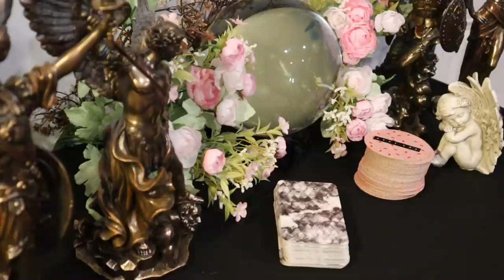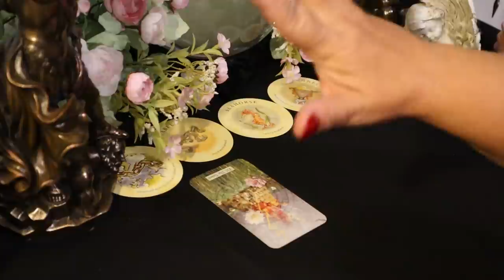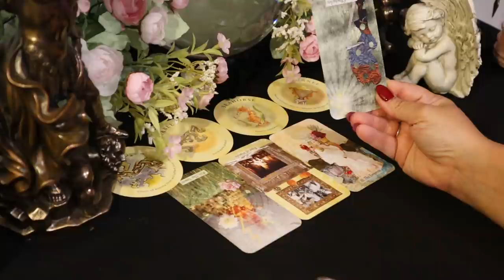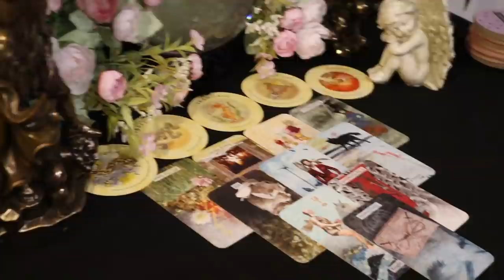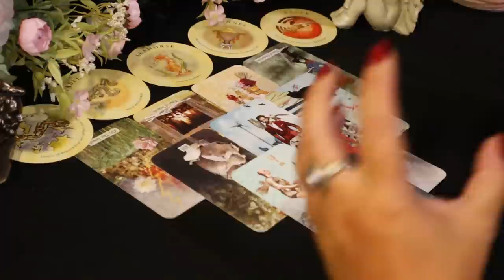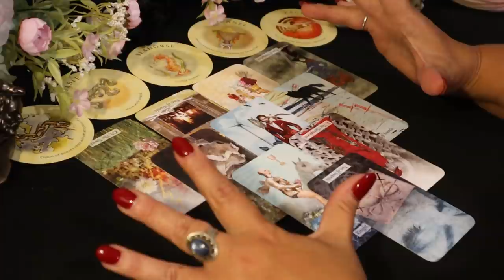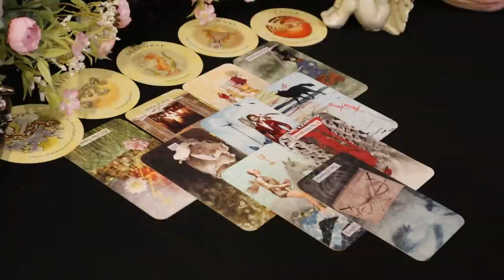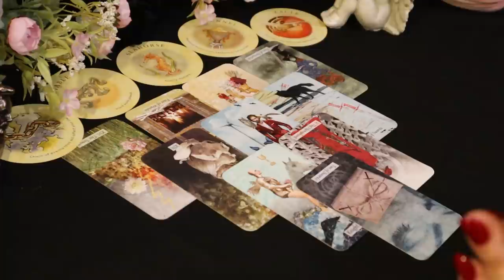Capricorn August 17-23....Chain of Events That Change Your Life...Capricorn August Tarot Reading